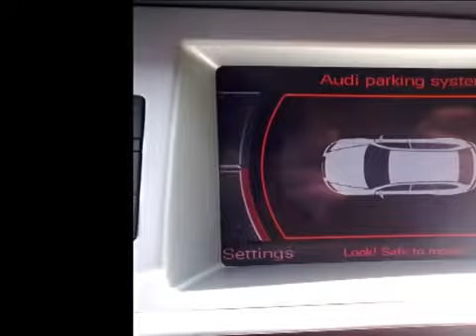2008 Audi A6 avant S LINE Commercial